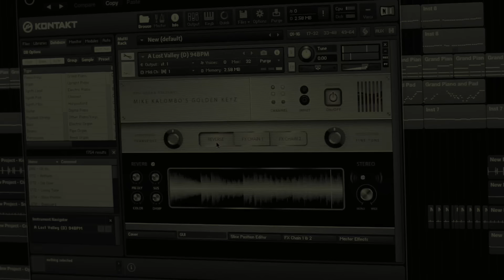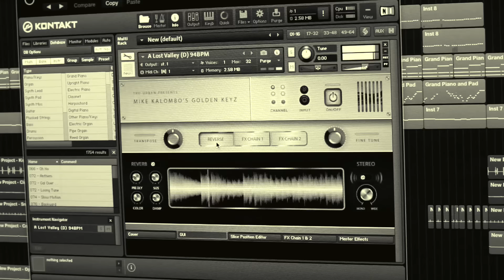"Stay Gold" Instrumental (Maschine Studio & Komplete Kontrol)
Prod. by: MerkedOutBeatz

Special thanks to Mike Kalombo's "Golden Keyz" Kontakt Plugin. It was used as a basis for creating this instrumental and I highly recommend it to any producer that loves to incorporate piano into their beats.